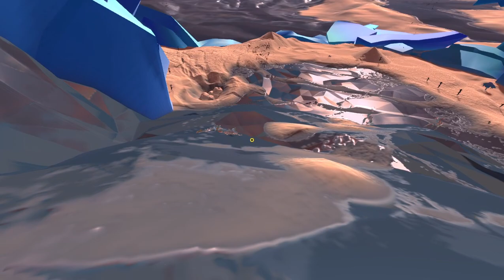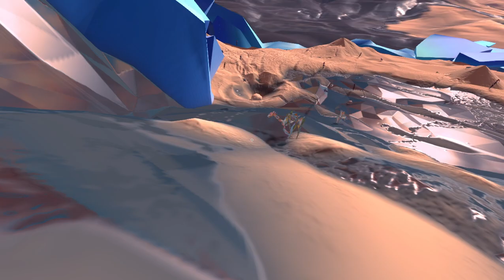Paper Beast: Folded Edition 02